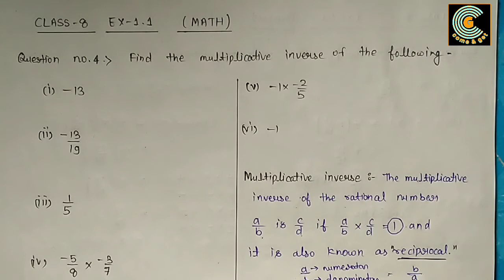Question no. 4 || Exercise 1.1 || Rational Number || Class 8 || Math || NCERT